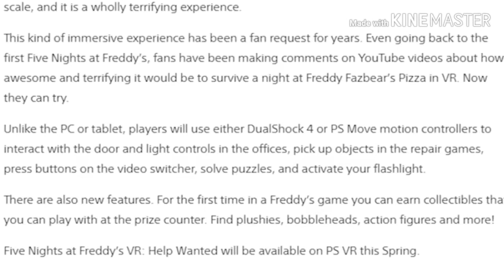More FNAF VR News! FNAF VR Help Wanted Details I Missed